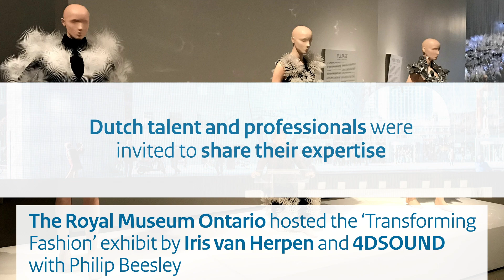Season's Greetings from Toronto